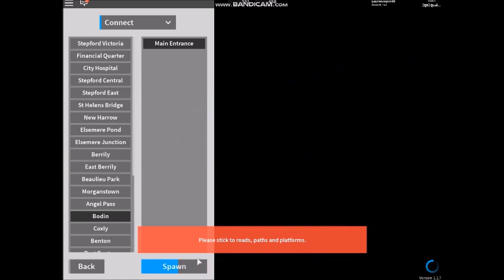SCR Lines #4 | The Connect Mainline Part 1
*This video was a pain to edit thanks to a glitch*

Welcome to another SCR Lines episode guys! In this video we explore the mainline between Benton and St Helens, featuring hugge!

Trains:
Class 357
Class 707

Train operating Companies:
Stepford Connect